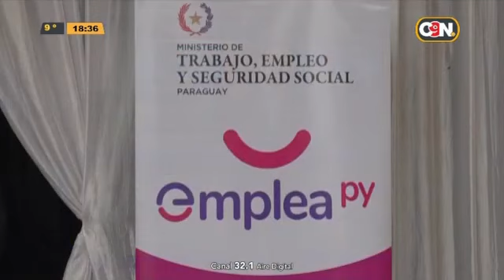Desde el Este: 12 de julio del 2024